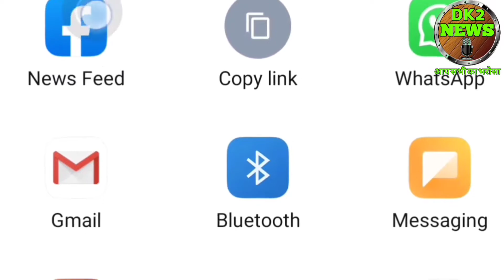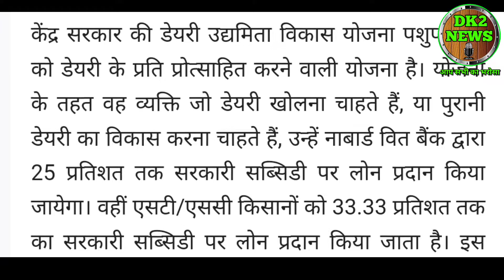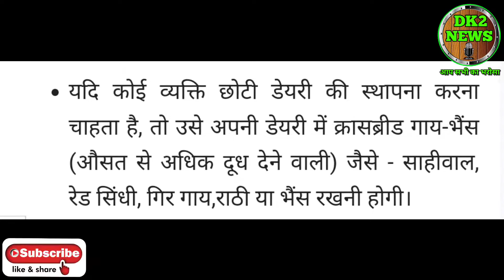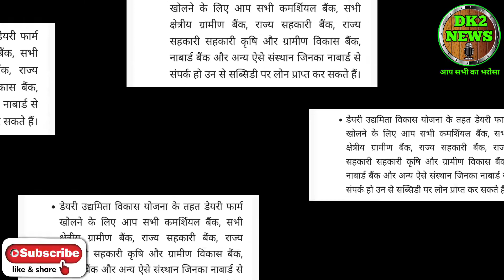dairy udyamita Vikas Yojana 2022। dairy udyamita Vikas Yojana banifits। dairy udyamita Vikas Yojana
हैलो दोस्तों में दिनेश कुमार आपको इस वीडियो में डेयरी उधमिता विकास योजना के बारे में जानकारी दुंगा।

भारत देश का कोई भी बेरोजगार नागरिक को अपने खुद का रोजगार शुरू करना चाहते है तो भारत सरकार डेयरी लोन योजना को लेकर आई है जिसके माध्यम से आप अपने खुद का डेयरी फार्मिंग की स्थपना कर सकते है केंद्र सरकार dairy loan के अंतर्गत बिलकुल कम ब्याज की दर पर लोन उपलब्ध करवा रही है और साथ में सही समय पर लोन चुकता करने वाले लाभार्थियों को 25 % की आर्थिक सब्सिडी भी प्रदान करती है मोदी सरकार ने वर्ष 2022 में डेयरी लोन योजना के तहत 328 करोड़ रुपया का बजट निर्धारित किया है जिसका लाभ देश के प्रत्येक राज्य के किसान परिवार ले सकते है अभी देश के बहुत से किसान परिवारों का सवाल है | 2022 में डेयरी लोन कैसे ले | Dairy Loan Online Apply | डेयरी लोन कैसे मिलेगा | Dairy Loan Yojana 2022 | डेयरी लोन योजना रजिस्ट्रेशन 2022 | Dairy Loan Form PDF | डेयरी लोन आवेदन फॉर्म | Dairy Loan Application Form 2022 | डेयरी खोलने के लिए लोन कैसे ले | Dairy Loan Form Kaise Bhare | डेयरी लोन इन हिंदी | Dairy Loan Ke Benefits | 2022 में डेयरी लोन कैसे ले | Dairy Loan Kaise Milega 2022 | How to Get Dairy Loan in Hindi |